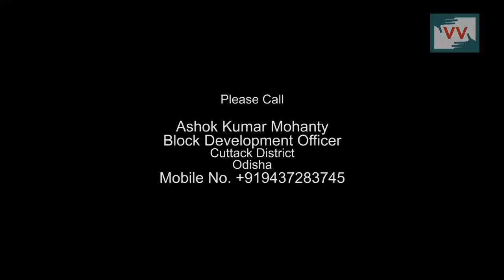Muddy road of Kartutha village of Odisha - Anupama reports for Indiaunheard